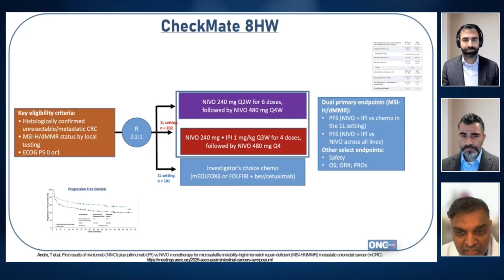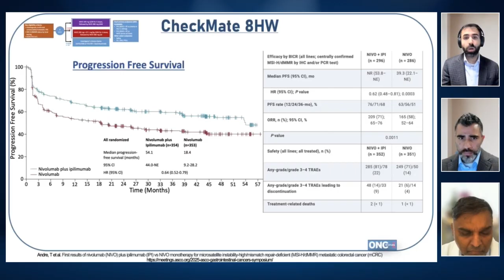CheckMate 8HW from GI ASCO 2025 with Nivolumab/Ipilimumab in MSI-H Patients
In this episode of the Oncology Brothers podcast, hosts Drs. Rahul & Rohit Gosain had the pleasure of hosting Dr. Alok Khorana, a GI medical oncologist from the Cleveland Clinic, who shared his insights on key studies presented at the GI ASCO 2025 conference.

We delved into the CheckMate 8HW study, which explored the efficacy of dual checkpoint inhibition in MSI-high colorectal cancer. Dr. Khorana highlighted the impressive progression-free survival (PFS) results with the combination of Nivolumab and Ipilimumab compared to Nivolumab alone, suggesting a potential shift in treatment strategies for this subset of patients.